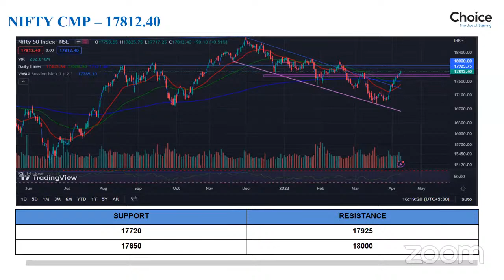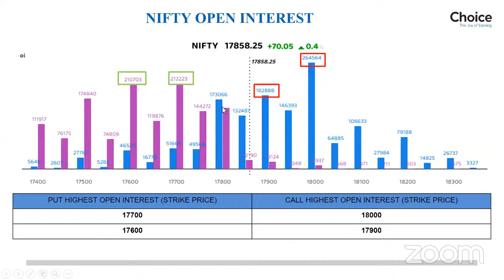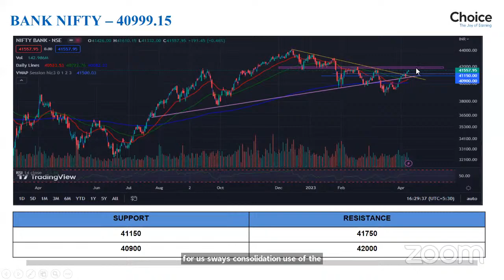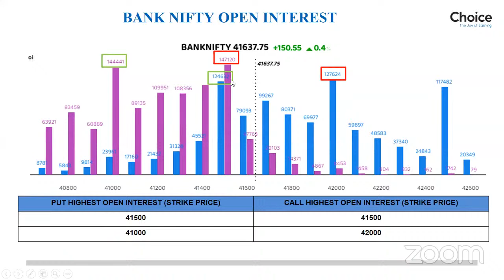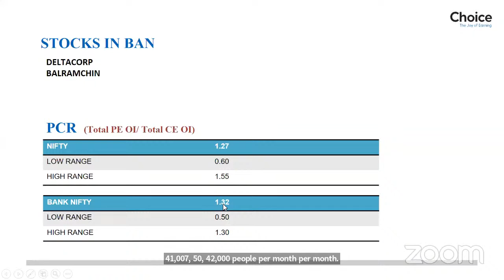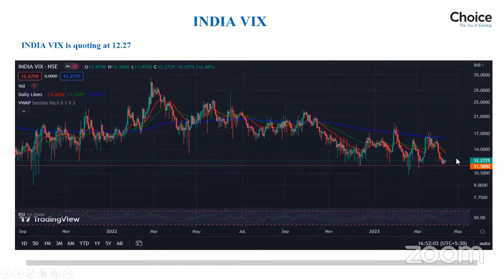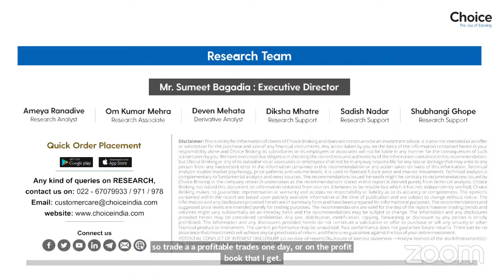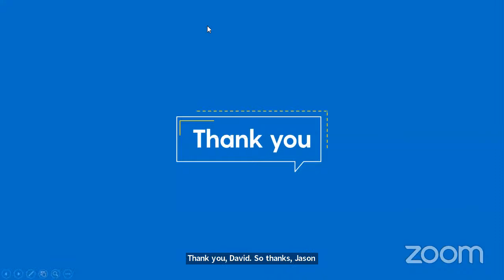Webinar - Weekly Expiry (With Mr. Deven Mehata, Derivative Analyst from Mr. Sumeet Bagadia’s Team)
*Webinar - Weekly Expiry*
Watch our today's webinar 13th April at 8:45 AM to gain valuable insights on weekly expiry with Mr. Deven Mehata, Derivative Analyst from Mr. Sumeet Bagadia's team.

In this webinar in Hindi, we'll cover topics such as Nifty and Bank Nifty expiry ranges, option buying/selling, and stock strength through call/short build-up.

Don't miss this opportunity to enhance your trading skills and make informed decisions. Watch this video now for our webinar on weekly expiry

*You can avail this feature by using our advanced trading platform - Choice FinX*

*We’re Social:*